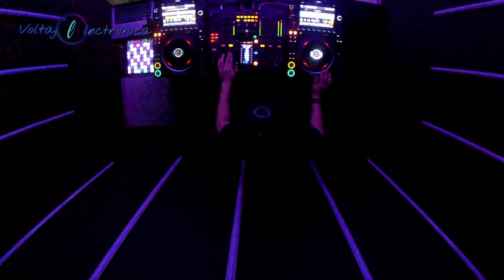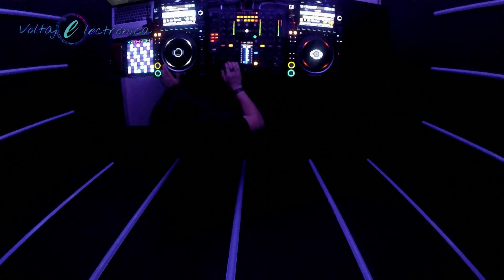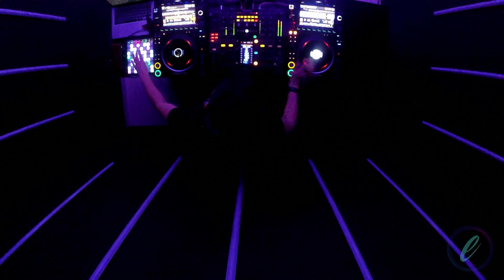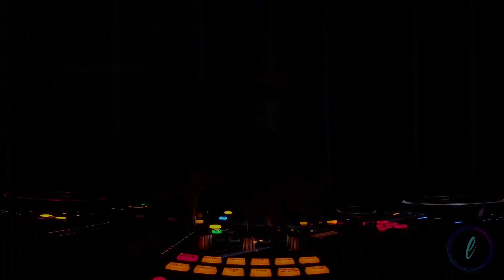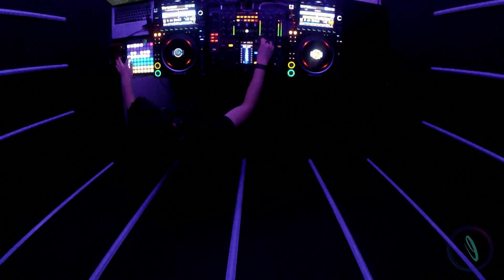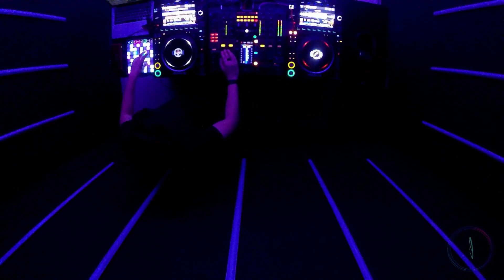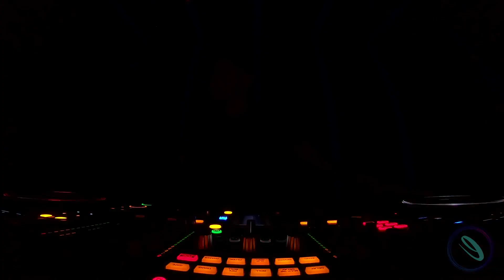AMLEF @ VOLTAJE ELECTRONICA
ESTUDIOS VOLTAJE ELECTRONICA
BOGOTA  -  COLOMBIA